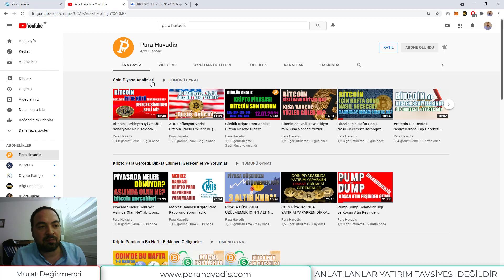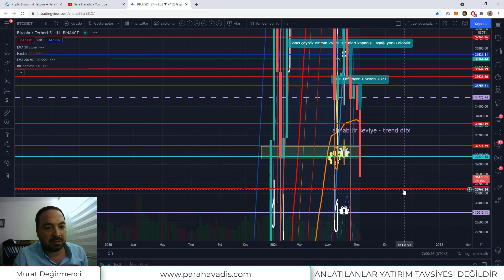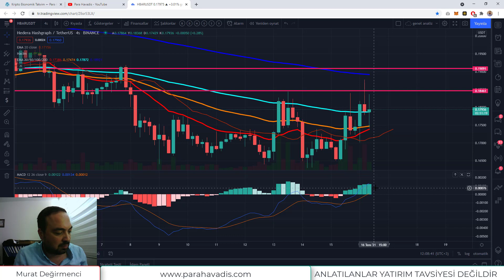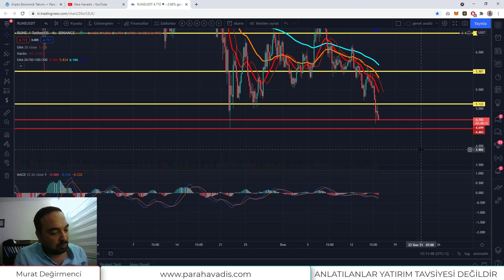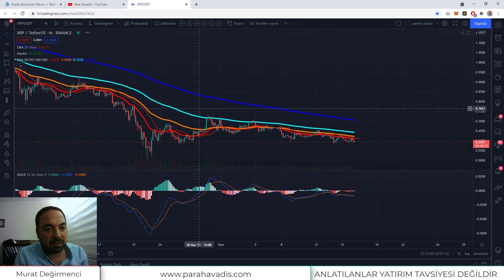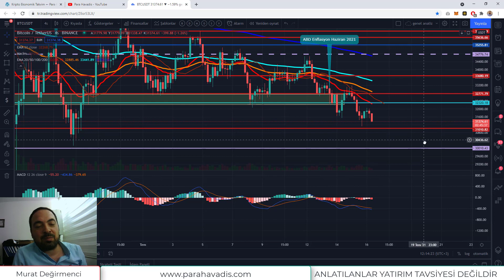Bitcoin’de Kötü Senaryolar Ne Zaman Bitebilir? Ethereum Geleceği Ne Olacak?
NEM (XEM), BakeryToken (BAKE), Hedera Hashgraph (HBAR), Kusama (KSM), Stellar (XLM), Telcoin (TEL), Axie Infinity (AXS), Enjin Coin (ENJ), THORChain (RUNE), Decentraland (MANA), ADA, XRP, LTC, LINK, DOT, DOGE analiz ettik.